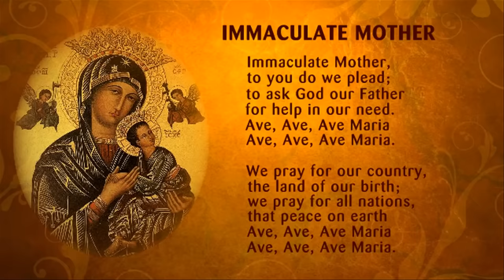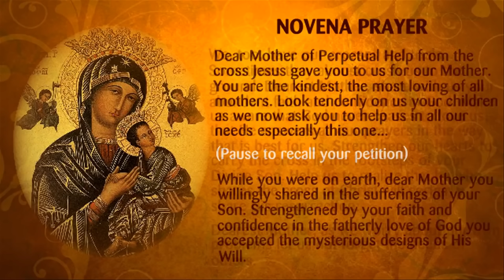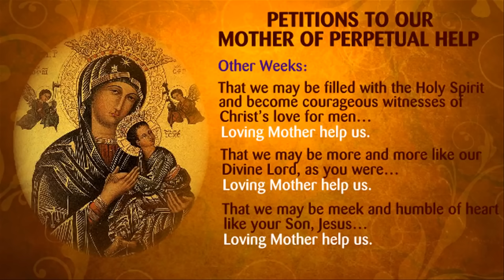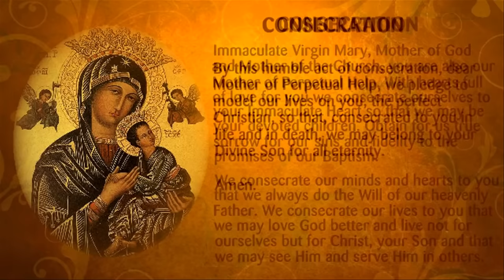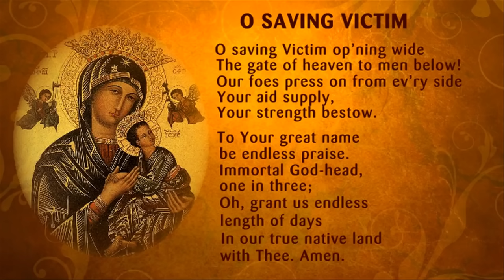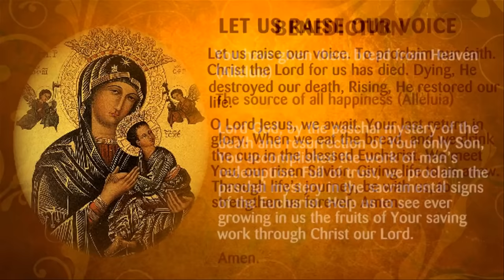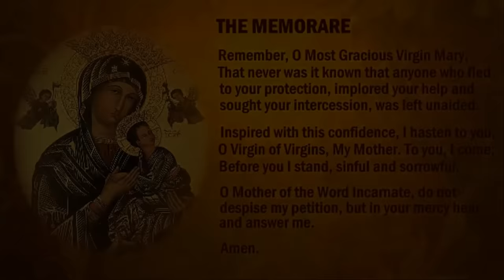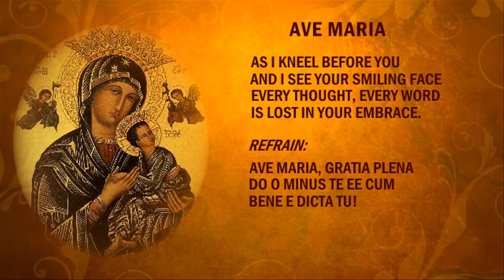V0119 Novena to our Mother of Perpetual help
ctto.
Mother of Perpetual help hear my prayer. Amen
Say this prayer every wednesday.